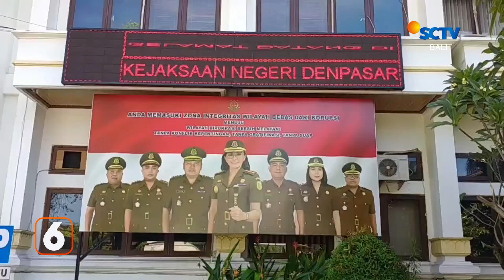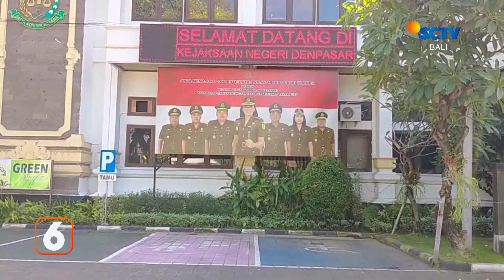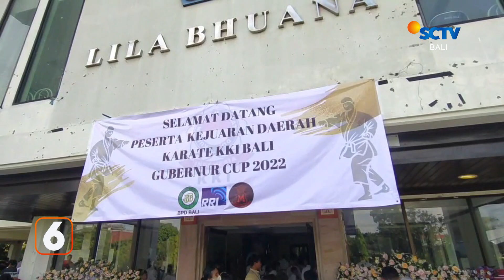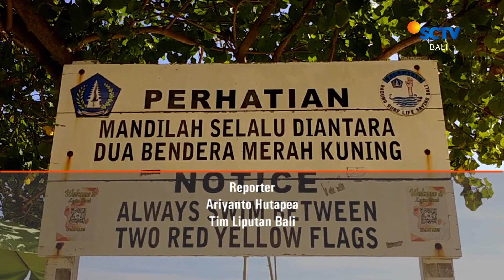Kejari Tetapkan 2 Tersangka Kasus Korupsi LPD Serangan | Liputan 6 Bali